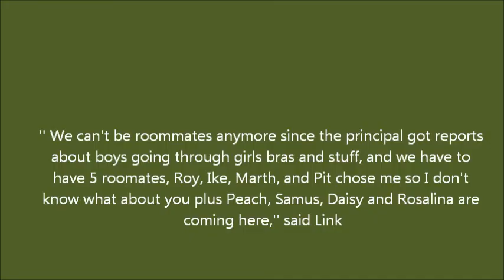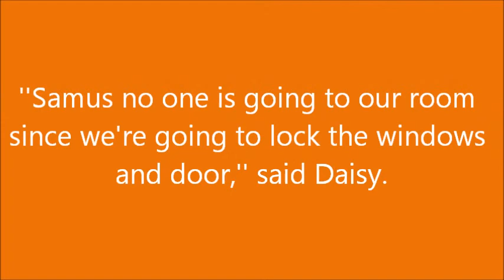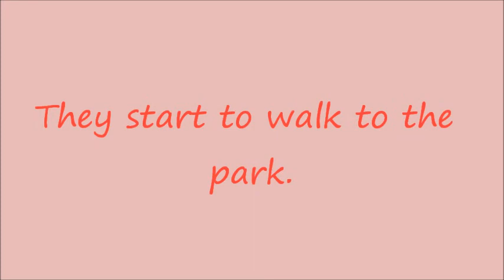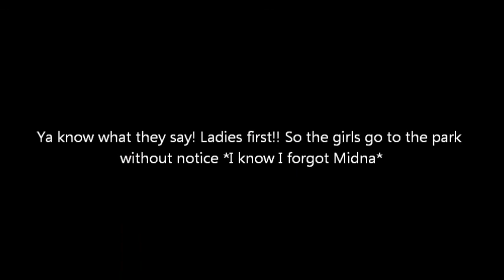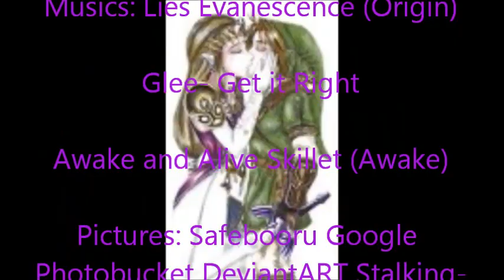SSBS Part 17:Saturday Afternoon